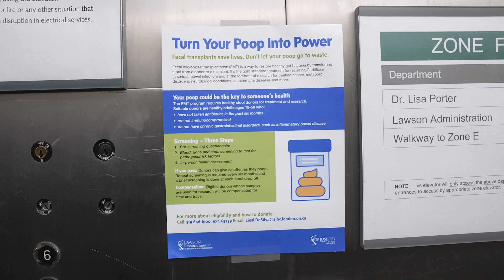World first trial studies specialized ‘poop pills’ to improve treatment of pancreatic cancer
Scientists at Lawson Research Institute (Lawson) of St. Joseph’s Health Care London and London Health Sciences Centre Research Institute (LHSCRI) are the first in the world to study fecal transplants using capsules containing microbes from the gut of healthy volunteers to improve the response of patients with advanced pancreatic cancer to chemotherapy.